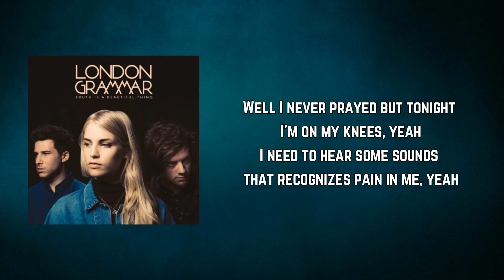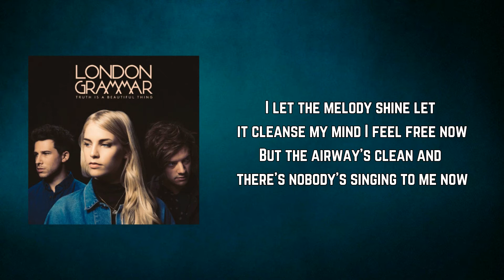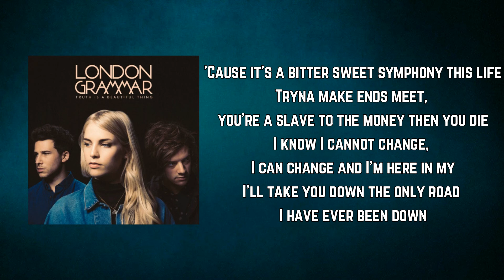London Grammar - Bittersweet Symphony (Lyrics)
Bittersweet Symphony by London Grammar
Album: Truth Is A Beautiful Thing

Bittersweet Symphony Lyrics:

'Cause it's a bitter sweet symphony this life
Tryna make ends meet, you're a slave to the money then you die
I'll take you down the only road I have ever been down
You know the one that takes you to the places where all the thins meet, yeah

And I'll change, I can change, I can change, I can change
I am here in my mode, here in my mode
I am a million different people from one day to the next
I can change my mode, no, no, no, no, no

Well I never prayed but tonight I'm on my knees, yeah
I need to hear some sounds that recognizes pain in me, yeah
I let the melody shine let it cleanse my mind I feel free now
But the airway's clean and there's nobody's singing to me now

Have you ever been down

I know I cannot change, I can change and I'm here in my